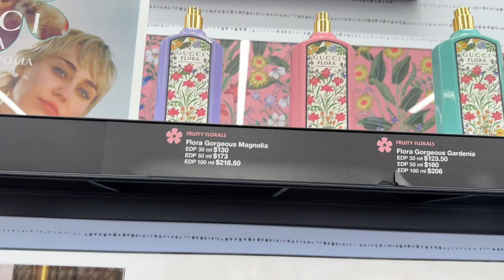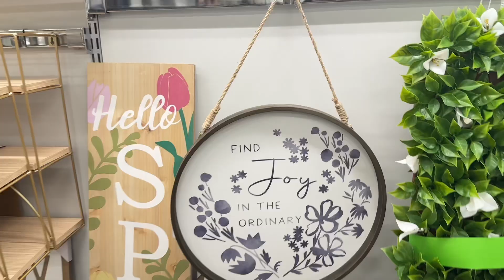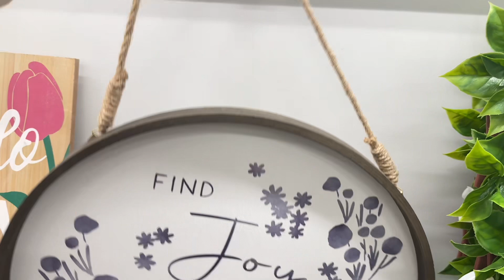Mini vlog: Spend the Sunday with us in Church | Shopping for Easter | Watch our football team win